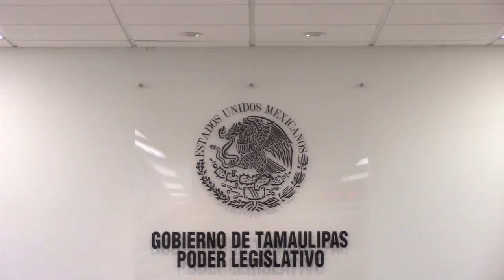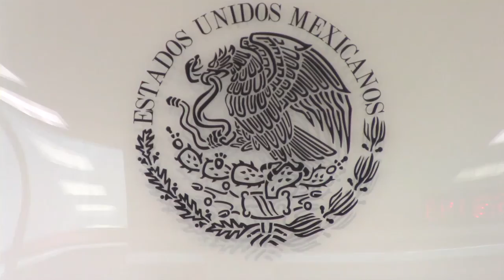Reunión de Comisiones | » Gobernación » Asuntos Fronterizos y Migratorios | 11 de Mar. de 2020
"Al término de la Sesión Pública Ordinaria"
Reunión de las Comisiones de:
» Gobernación
» Asuntos Fronterizos y Migratorios
Asuntos a tratar:
» De Punto de Acuerdo mediante el cual la Sexagésima Cuarta Legislatura del Congreso del Estado Libre y Soberano de Tamaulipas, con pleno respeto a su esfera de competencia, exhorta al Instituto Nacional de Migración, a través de la Secretaría de Gobernación para que en el ejercicio de sus atribuciones establezcan albergues para migrantes en lugares estratégicos, así como también garanticen la movilidad ordenada de éstos, de tal forma que no se vea afectada la dinámica económica y social de los municipios fronterizos.

Segundo Periodo Ordinario de Sesiones | Primer Año de Ejercicio | LXIV Legislatura